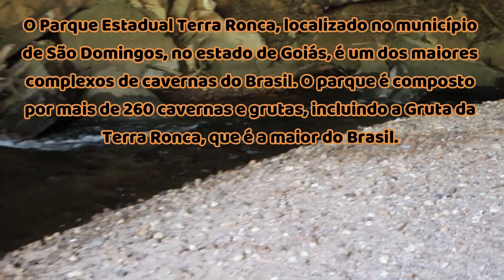Parque Estadual Terra Ronca O Paraíso Das Cavernas e Cachoeiras -São Domingos Goiás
O Parque Estadual Terra Ronca é um parque estadual localizado no município de São Domingos, no estado de Goiás. O parque é conhecido por suas cavernas e cachoeiras, que são consideradas algumas das mais belas do Brasil.
O parque abriga cerca de 250 cavernas, sendo que as mais visitadas são a Terra Ronca 1, a Terra Ronca 2, a Lapa das Pedras Pretas e a Lapa do Morro. As cavernas do parque são formadas por calcário e apresentam uma variedade de formações, como estalactites, estalagmites e colunas.
O parque também abriga cerca de 40 cachoeiras, sendo que as mais visitadas são a Cachoeira da Gruta da Lua, a Cachoeira do Poço Azul e a Cachoeira do Cânion do Sumidouro. As cachoeiras do parque são de diferentes tamanhos e formas, e oferecem uma vista deslumbrante.
O Parque Estadual Terra Ronca é um destino turístico popular, e recebe visitantes de todo o Brasil e do mundo. O parque oferece diversas atividades, como caminhadas, rapel, escalada e mergulho.

Atrativos do Parque Estadual Terra Ronca:

Cavernas: Terra Ronca 1, Terra Ronca 2, Lapa das Pedras Pretas, Lapa do Morro
Cachoeiras: Cachoeira da Gruta da Lua, Cachoeira do Poço Azul, Cachoeira do Cânion do Sumidouro
Atividade turísticas: caminhadas, rapel, escalada, mergulho